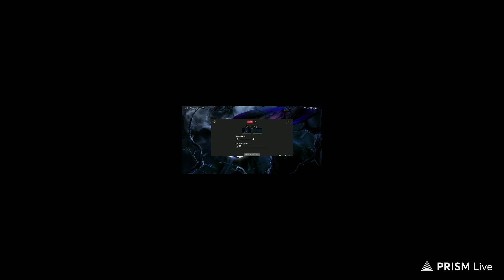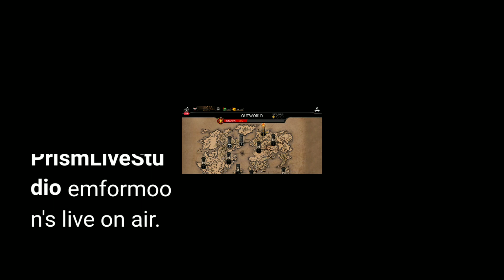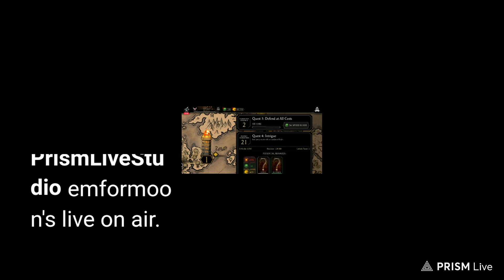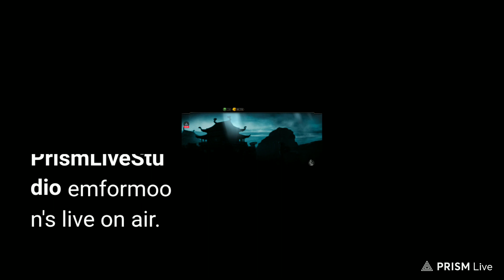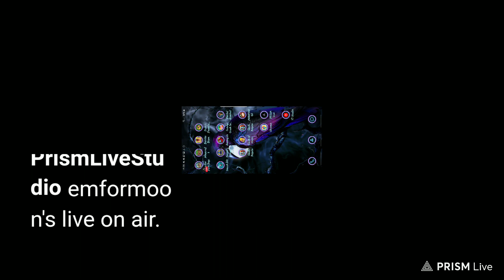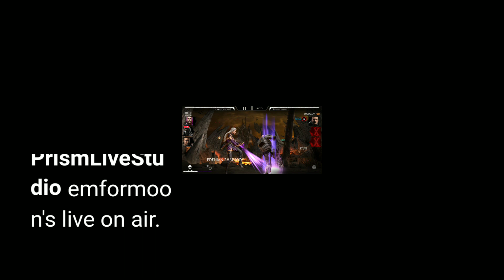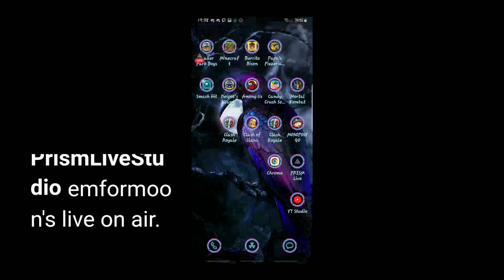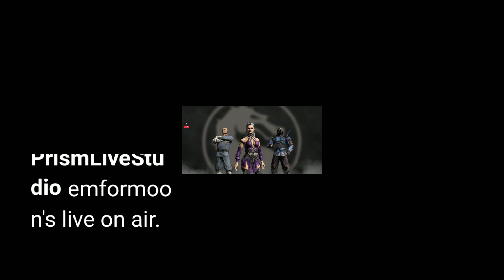mkmobile sindel // no commentary